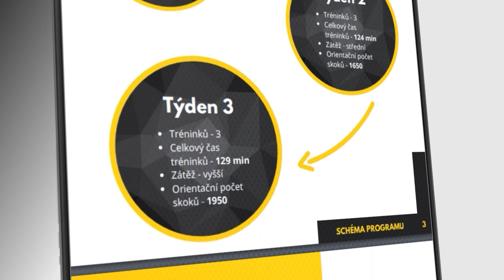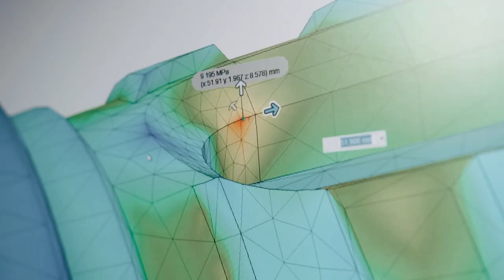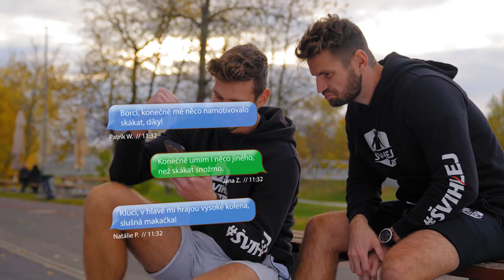Příběh ŠVIHEJ - Specializovaný E-shop se Švihadly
Zajímá tě ještě více detailů? Koukni na náš příběh na našem webu, kde se rozepíšeme trošku více